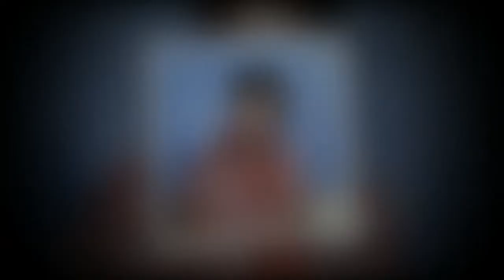Boy George, 60, ditches glam look in rare casual outing sporting a tracksuit and hat